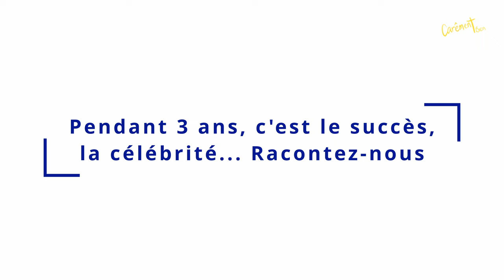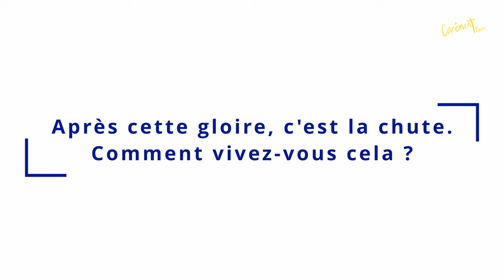TÉMOIGNAGE ÉMOUVANT - UNE STAR RENCONTRE DIEU 🥺 Carême 2022 Émission « CARÊMENT BIEN »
☘️ Émission « Carêment Bien » pour ton Carême 2022

Aujourd’hui, à la une, le témoignage émouvant de Steven Gunnell, Ancienne Star du Showbiz devenue Réalisateur de Film à la Gloire de Dieu. Il connaît le succès avec le groupe « Alliage », ce célèbre Boysband qui fera fureur fin des années 90. Il y chantera plusieurs années avant de se voir tout perdre. Avant de mettre fin a ses jours, il appelle sa mère et entre dans une église, et là… il rencontre d’une manière surnaturelle le Seigneur Jésus.

Témoignage touchant à partager ❤️

Retrouve ton émission de Carême chaque lundi soir à 20h (Heure de Paris) jusqu’à Pâques sur cette chaîne YouTube 👍😊

Au programme dans chaque Émission :

🔥 Une INTERVIEW d’une personne qui a fait une rencontre puissante avec Jésus - de quoi faire grandir votre foi
🔥 Un TEMPS DE PRIÈRE et D’INTERCESSION où nous prierons à vos intentions et demanderons les grâces dont vous avez besoin.

Partage autour de toi sans modération ❤️👍 !

00:00 intro de l'émission
01:01 Témoignage
18:53 Débat
22:28 Prière
28:10 Annonces